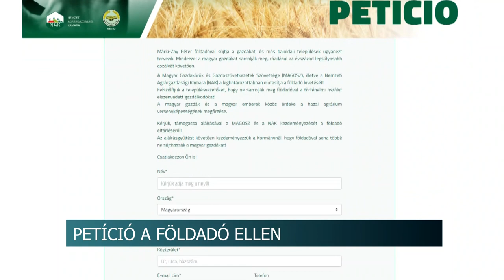Petíció a földadó ellen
Petíciót indított a Nemzeti Agrárgazdasági Kamara és a Magyar Gazdakörök és Gazdaszövetkezetek Szövetsége a földadó ellen. Az intézkedést minden település saját körben bevezetheti. Ez ellen tiltakoznak a mezőgazdászok.